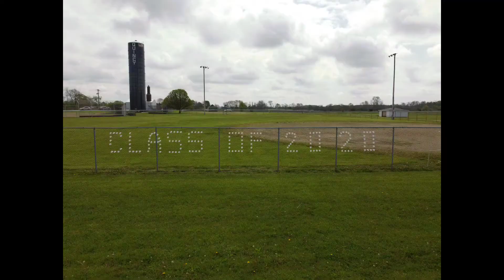Riverside pirates class of 2020